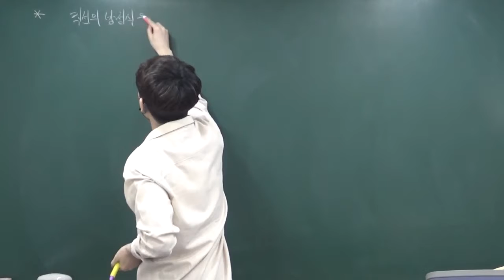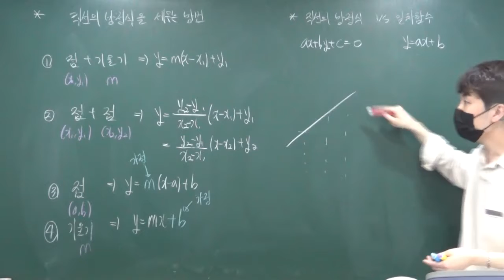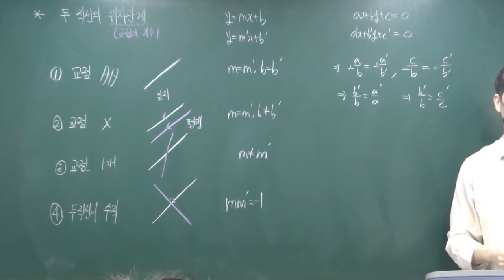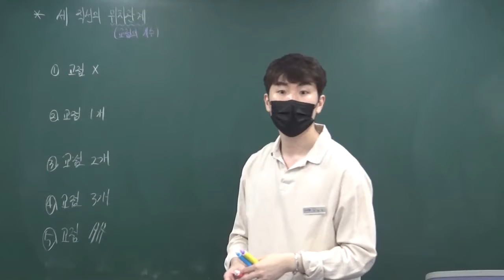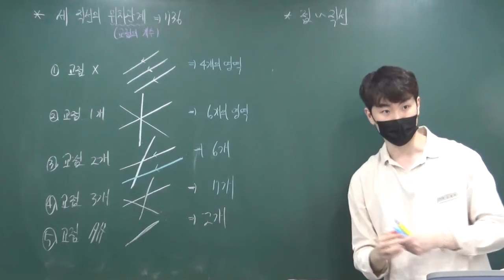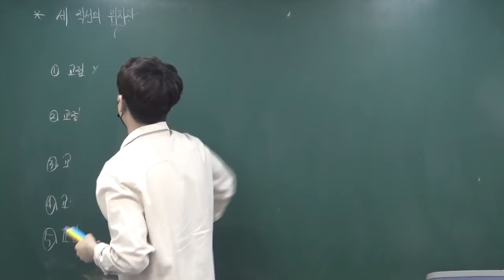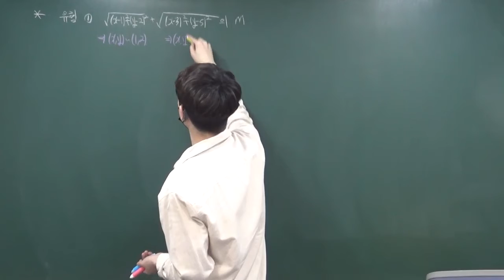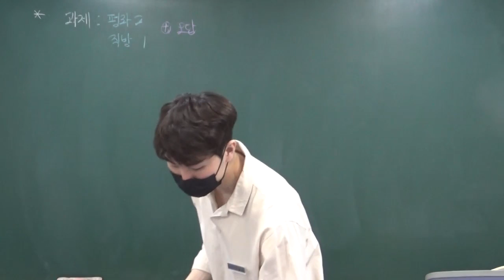20210607 고1단대 직선의 방정식 개념